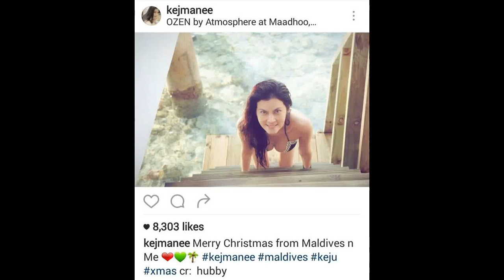ตู้วหู้ววว!! ปิ่น เก็จมณี อวยพรคริสต์มาสส่งตรงจากมัลดีฟส์ เซ็กซี่เฟ่อร์!!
Ddd cabinets ears !! Pin Package Ornament Christmas greetings sent from the Maldives. Stephen's sexy !!ตู้วหู้ววว!! ปิ่น เก็จมณี อวยพรคริสต์มาสส่งตรงจากมัลดีฟส์ เซ็กซี่เฟ่อร์!!